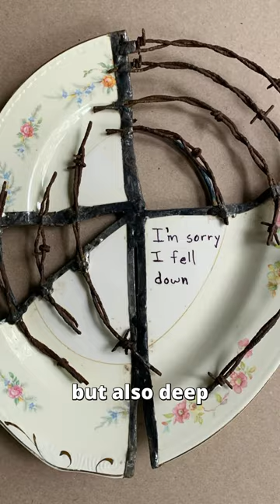Explore the emotional power of imperfection with Glen Taylor's art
Glen Taylor‘s artistic creations are far from fragile or traditional. He artfully combines unexpected elements like barbed wire, cutting tools, and metal chains with shattered pieces of ceramic to craft one-of-a-kind teapots, cups, and saucers. These intriguing works delve deep into the multifaceted and often contradictory aspects of human nature.

The Inspiration Behind the Work

Taylor’s inspiration stems from kintsugi, a Japanese art form that repairs broken ceramics with metallic seams, usually gold or silver. This technique not only restores functionality but also adds a new layer of beauty, embracing the object’s history and imperfections.

Much like kintsugi, Taylor’s art pieces serve as visual metaphors for the intricate tapestry of human emotions and experiences. He describes his creative process as a way to explore his “sense of awe, puzzlement, and the ongoing struggle with the complex realities of human life.”